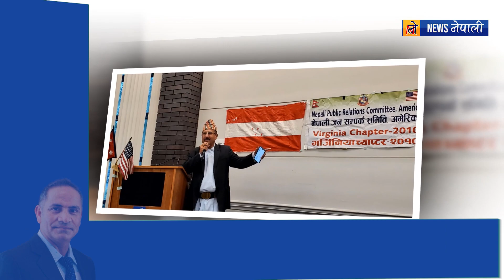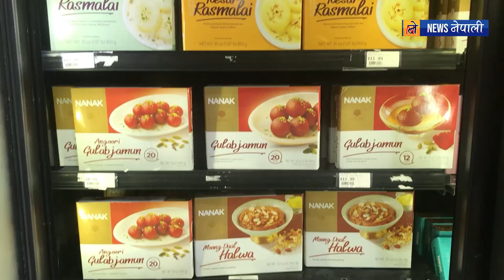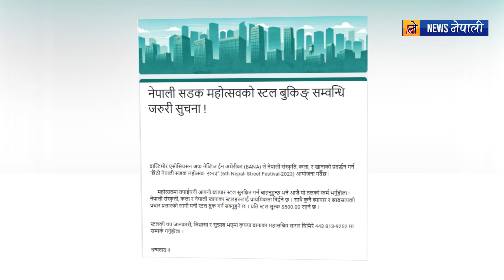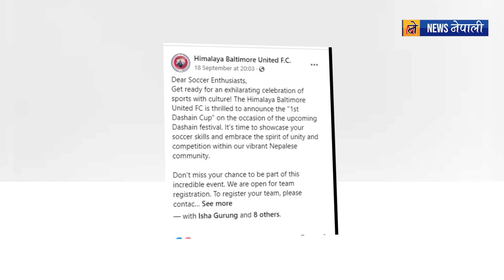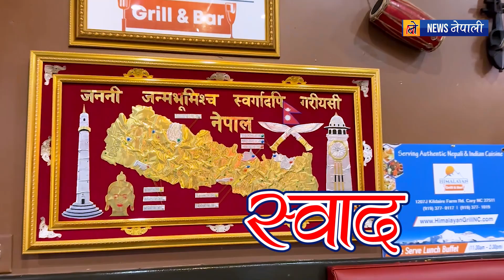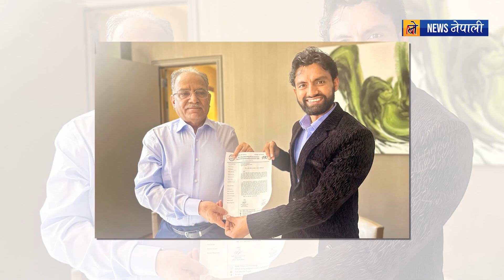अमेरिकामा सबै भन्दा ठूलो दशै तिहार महोत्सव हुँदै || बीपीलाई सम्झँदै अमेरिकाबासी || News Nepali USA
"Welcome to News Nepali USA, the premier source for the latest news and events affecting the Nepali community in America. Our channel is founded and led by Ananta Sudar Nepal, a well-respected journalist, social service activist, and philanthropist who has been serving the Nepali community for over 15 years. With his passion for media and commitment to the Nepali community, Ananta is dedicated to providing news and analysis that matters to the community, particularly to Nepali migrants in the United States.

At News Nepali USA, we believe in delivering the most relevant and up-to-date information on the most pressing issues facing Nepali-Americans today. Whether it's politics and economics or social and cultural events, we provide in-depth analysis and expert perspectives to keep you informed and engaged. Our team works with like-minded individuals from the US, Nepal, and other countries to bring you the latest news and developments that are impacting our community.

So don't miss out on any of the action!